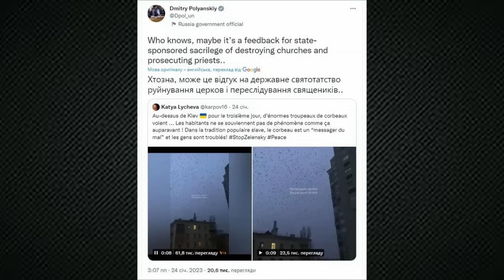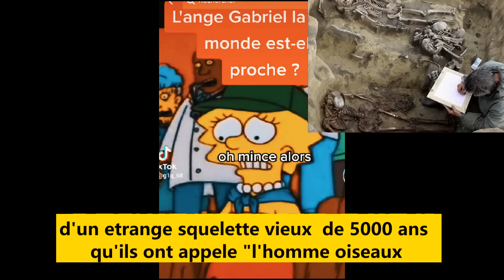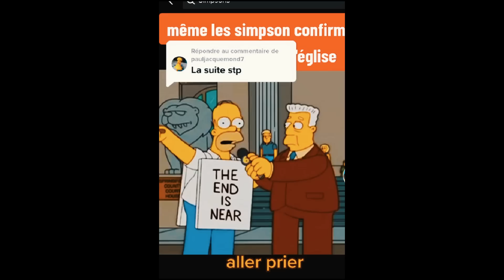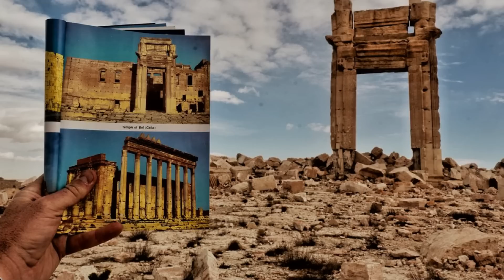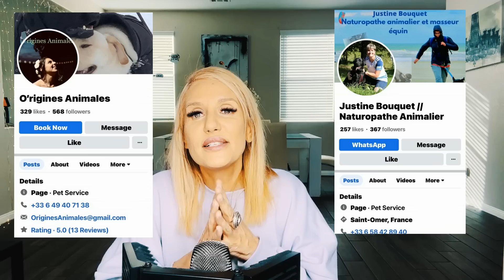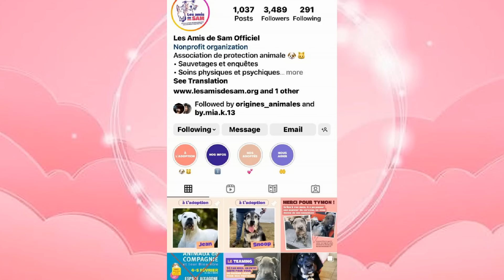UNE ETRANGE ET ENIGMATIQUE STATUE ANCIENNE D’ANGE DETERREE EN RUSSIE...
Récemment, des informations inhabituelles sont apparues sur Internet : des mineurs du gisement de charbon d’Elga (Yakoutie) auraient déterré une étrange statue ancienne sous la forme d’une femme avec une épée, un bouclier et des ailes.
Il est rapporté que la statue a été déterrée alors qu’ils travaillaient avec une excavatrice.

Cette découverte unique et étonnante s’accompagne de plusieurs autres phénomènes inexpliqués !
Le fameux  jour ou l'Ange en pierre est apparu en Siberie , des millions de corbeaux recouvraient le ciel de Kyiv.
Et vous allez voire c’est loin d’être un évènement isolé …

Entre la comète C/2022 E3 qui n'apparait que tous les  50 000 ans et qui survole notre terre en ce moment et autres enchainement d'evenements etranges : que cela peut bien t'il signifier ?